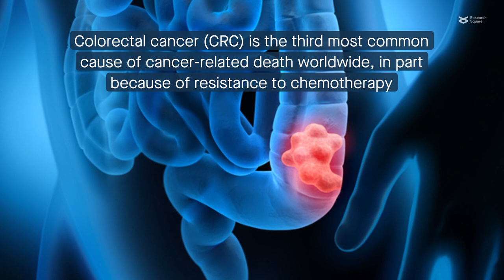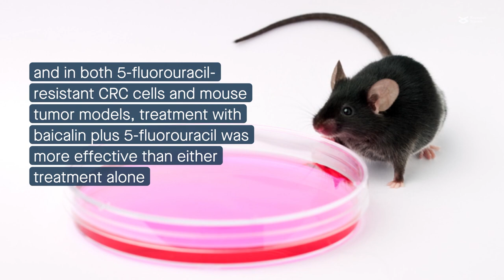Baicalin boosts the efficacy of chemotherapy against colorectal cancer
Liu et al. “Scutellaria Baicalensis Enhances 5-Fluorouracil-based Chemotherapy via Inhibition of Proliferative Signaling Pathways.” Cell Communication and Signaling (2023)